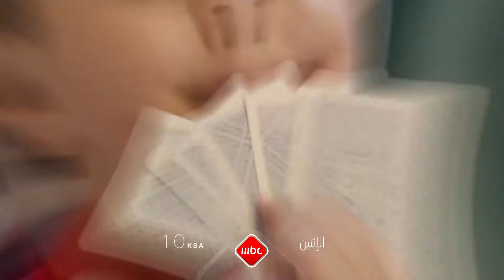البرنامج الأشهر في استعراض مواهب الأطفال المبدعين عائد إليكم مع ياسر القحطاني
يوم الإثنين
الـ 10 بتوقيت السعودية على